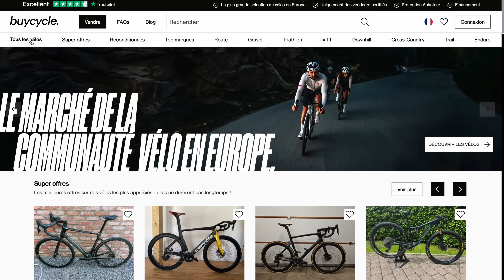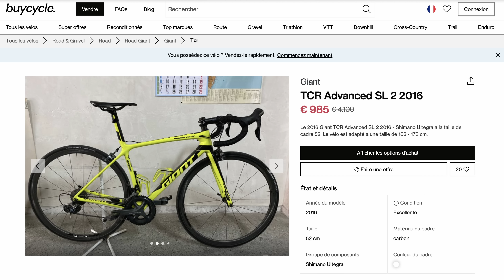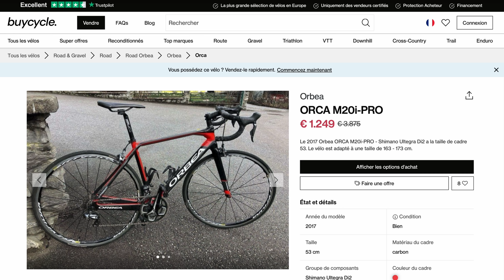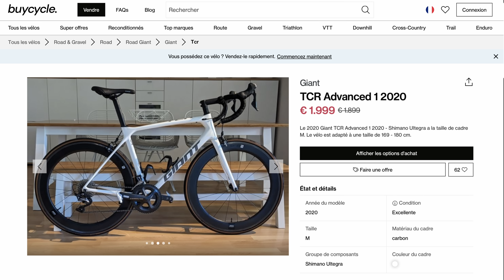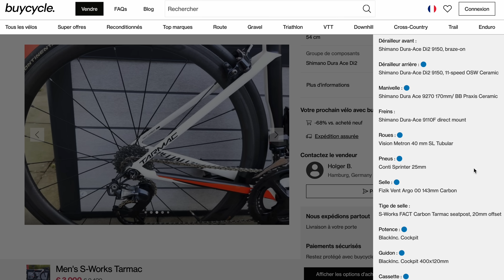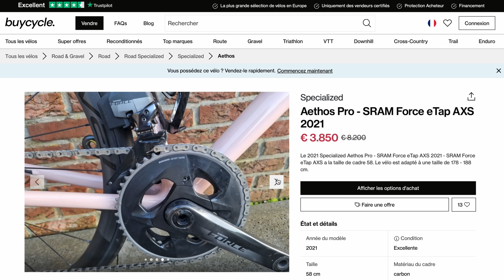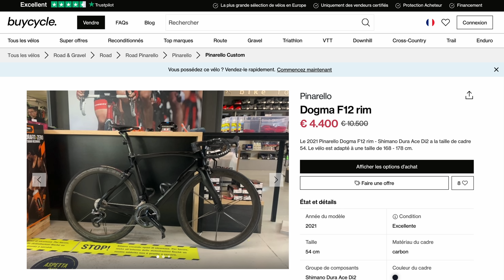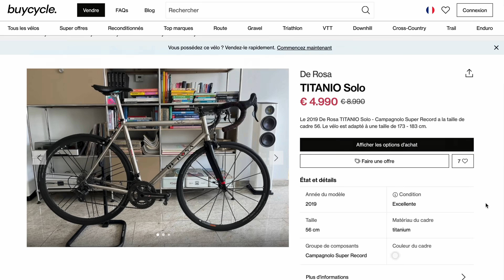5 vélos d'occasion pour l'étape du Tour! La Pause café du Poto Flo #46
Dans cette pause café le poto Flo fait le tri selon votre budget des vélos d'occasion les plus adaptés aux cyclos de l'été. De 500€ à un budget illimité, il vous propose des vélos parfait pour la montagne sur le site n1 de l'occasion en Europe: Buycycle!

2. Giant TCR Advanced SL 2 2016

4. Giant TCR Advanced 1 2020

6. Specialized Aethos Pro - SRAM Force eTap AXS 2021

7. Specialized Aethos Shimano Dura Ace Di2

8. Pinarello Dogma F12 rim

9. De Rosa TITANIO Solo

CHAPITRES:

0:00 INTRO
1:05 COLNAGO C40 - 500€!
2:15 GIANT TCR - 1000€
2:26 ORBEA ORCA - 1500€
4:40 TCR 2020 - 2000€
6:05 SPECIALIZED TARMAC - 3000€
7:00 AETHOS - 4000€
7:58 BUDGET ILLIMITÉ
11:08 CONCLUSION

Song: Jaxsyn - New Summit
Provided by La Musique Libre & Cervonext Electro Music